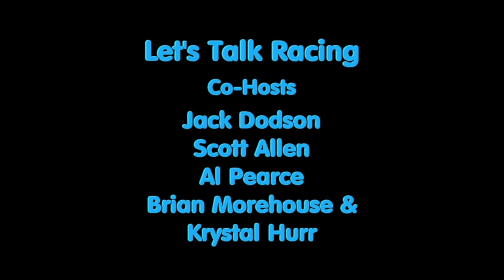Let's Talk Racing TV Show 6-25-14 Nick Harrison, Eddie MacDonald, Margaret Turner, Kenzie Ruston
Let's Talk Racing is broadcast live every Wednesday night starting at 7pm.

Guest Schedule:
7:00 Racing News
7:15 Nick Harrison - NASCAR Crew Chief
7:30 Eddie MacDonald - NASCAR K&N series driver
7:45 Margaret Turner - Curator of Curtis Turner Museum
8:00 Kenzie Ruston - NASCAR K&N series driver
8:15 Brian Morehouse - NASCAR Official K&N series

Interviewers:
Jack Dodson - Nascar Insider
Brian Morehouse - NASCAR Official

Other reporters:
Terri O'Connell - Sprint car driver, Sprint Cup driver, Model, Author, Artist, & all around great person
Krystal Hurr - Model & racing fan

You can also call in on our race lines:
757-806-RACE(7223) or 757-809-RACE(7223)